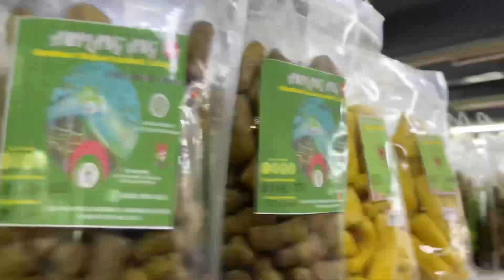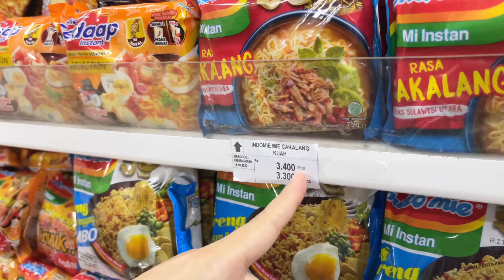NAIK ANGKOT BELI OLE” KHAS MANADO